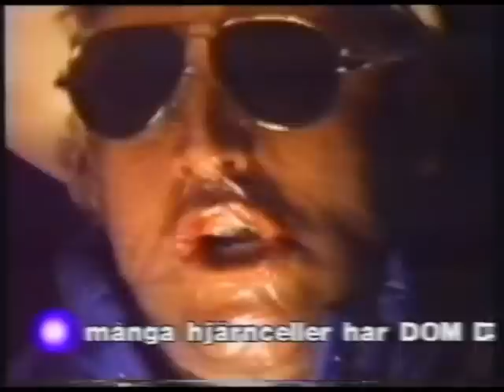DOM DUMMASTE 1990: Huset e fullt me Syra - SVT Listan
The worlds first and heaviest rap group Dom Dummaste says it like it is in Swedish Television show "Listan" 1990. Directed by Bengt-Buddha Stekes. Camera: Håkan Lindell.

Show hostess Annika Jankell :

- Dom Dummaste claims they started rapping in the 50´s and started scratching records in the 60´s when they tried to play their first record.

"huset e fullt me syra" cast:

Simon Birnbaum - Turntable Pig
Henrik Stawe - Biskop Coca-Cola
Lars Cleveman - Lazlo Spröd
Martin Rössel - Tutanchamon Fästing
Anders Hernestam - Ingvar Stangekindawoman

Samples in "huset e fullt me syra" :
Screaming Jay Hawkins, "I put a spell on You"
Spike Jones: a whole lot.
Om Kalsoum: Oh Yeah !

Video directed and masterminded by
the ingenious and legendary Dom Dummaste manager, hungarian ex pro poker player B.B. Stekes.  It was filmed in a downtown Budapest apartment and did cost a staggering 25.3 million hungarian Forint to produce.
Much attention was paid to produce what B.B. Stekes refered to as "the right kind of Vulgo Feeling".

Consequently the 35 mm film material was transfered via cheap 1990 video recorders to achieve this.  B.B. Stekes is currently  serving an 8 year penalty in Bulgaria for fraud, having tried to sell danish "wienerbroed with chokolade"
claiming it "was wienerbroed with vanilla", which is regarded as heavy fraud and treason in Bulgaria.

B.B. Stekes has claimed innocent
all the time and in the only interview
made after the bust his comment was :
- No comments.

SWEDISH LYRICS :

HUSET E FULLT ME SYRA

DET E VI SOM E ORGINALEN
DOM DUMMASTE VI HAR NÅT I SKALEN
VI HÖRDE PÅ RADION HUR DE VA STÄLLT
SÅ VI KOM UT UR VÅRA ALUMINIUMTÄLT
ALLA ANDRA ÄR REN FADÄS
DET E VI SOM HAR MAJONÄS
VI ÄR INGA MIKROFONPOETER
VI RAPPAR MED MUNNEN FULL AV MANETER

DINA DROGER KAN DU HA FÖR DIG
VI INJECERAR LEVERPASTEJ
NÄR VI GÅR PÅ GATAN ERE RÄTT TUFFT
VI GÅR IN I VÄGGAR Å TRAMPAR LUFT
MEN VI HÄNGER ME - VI HAR TVN PÅ
KANALERNA FLIMRAR - VA HÄNDER VÄL DÅ?
ARNE WEISE SKET SÅ DET SMALL
HITLERTRODDE DET VAR BOMBANFALL

DET HAR VART SÅ SVÅRT UTAN DOM DUMMASTE !
OUTSÄGLIGT SVÅRT UTAN DOM DUMMASTE !

DOM DUMMASTE !

DET E VI SOM E DOM DUMMASTE

JUST DET !

HUBBABBUBBA HUBBABUBBA HUBBABBUBBA
HUBBABBUBBA HUBBABUBBA HUBBABBUBBA

VI HAR NÅT I SKALEN
JUST DE